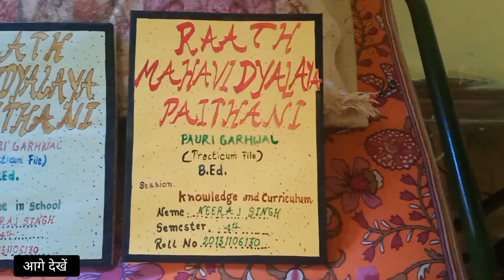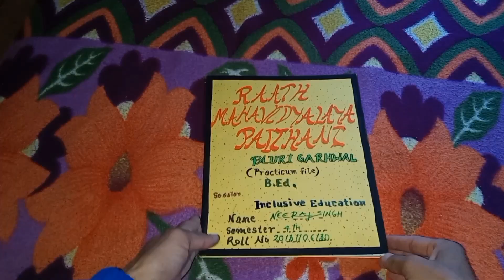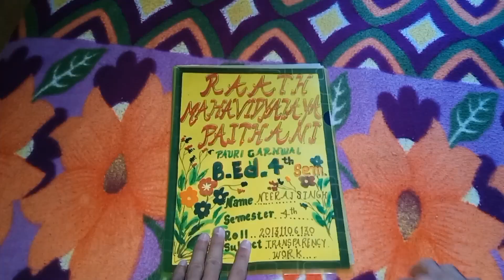B.Ed last sem paper // lifestyles vlog paithani ☺️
about

plz doston apna pyar or sehyog hmesha bnaye rakhe

 viral my first video
1st vlog
 kaise karen my first video on youtube aditya vlog
 2022 sourav joshi vlogs trending vlogs
shopping vlog vlogs
viral video

Shoot video - Vivo v15
Editing -kine master
mini triport
No gimbal
Apne pas yahi hai or kuch b nhi hai.

Neeraj bisht Vlogs
Pahadi Neeraj vlogs
Neeraj vlogs
Vlogs uttarakhand
My vlogs
Vlogs
vlog all village
My all lifestyle vlogs
uttarakhand vlogs
village vlogs
My first vlogs
Saurabh josi vlog
Mubaiker nikhil  vlog
Flying beats

 video is for educational purpose only copyright Disclaimer Ondar section 107 of the Copyright Act 1976, alloance is made for " fair ues " "for purposes such as criticism. comment, news reporting, teaching. scholarship, and research. fair ues is a ues permitted by copyright statute that might otherwise be infringing non-profit, educational of personal ues tips the balance in favor of fair ues.